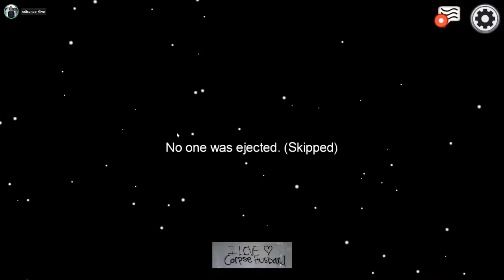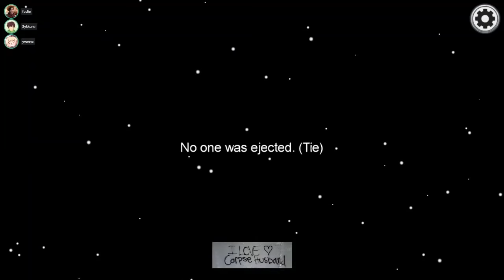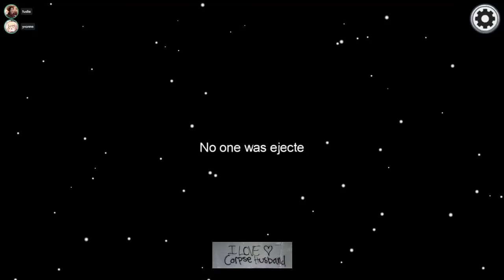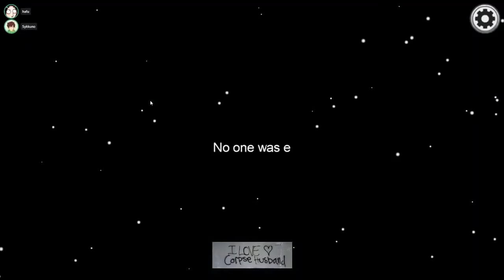CORPSE Husband Livestream 1/5 | VIGILANTE Mod Among Us w/ Sykkuno, Valkyrae, etc.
Corpse's streams cannot be found in the YouTube recommendations/search bar, thus the purpose for this channel